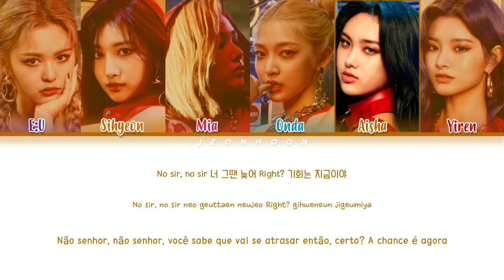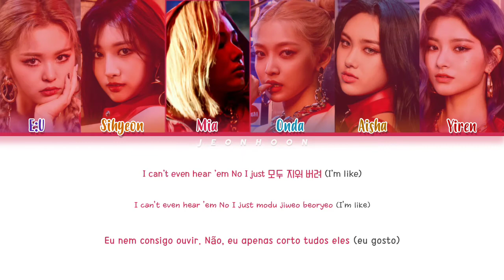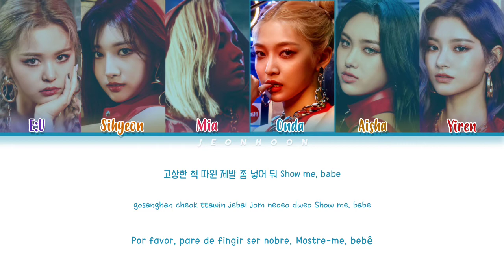EVERGLOW (에버글로우) – 'La Di Da' (Color Coded Lyrics Han/Pt/Rom/가사)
Todos os direitos administrado por YUEHUA ENTERTAINMENT.

Han/Rom by: ColorCodedLyrics
Pt by: Euzinha (Amanda)

❥ Artista: EVERGLOW (에버글로우)
❥ Álbum: -77.82X-78.29
❥ Ano: 2020

• Membros: E:U | Sihyeon | Mia | Onda | Aisha |Yiren

• My Bias: Yiren
• My Utt: Aisha